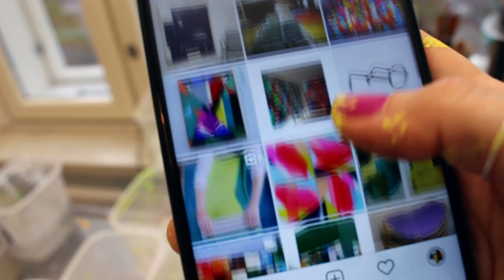EPÄONNISTUMISEN ILOA! // Taiteilijan työ ja teosteni sanoma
Tänään kerron työstäni taiteilijana. Kyseessä on toivevideo - Helmi Helsingin kuvataidelukiosta pyysi minua vastaamaan taidettani ja työtäni koskeviin kysymyksiin.

Videolla kerron taideopinnoistani, urapolustani, työni arjesta, teosteni sanomasta, työskentelyfilosofiastani ja siitä, mitä olisin luultavasti alkanut tekemään ellen olisi ryhtynyt taiteilijaksi.

Alla minulle esitetyt kysymykset:

Miten ja milloin tajusit haluavasi olla taiteilija, mikä olisit jos et olisi päätynyt taiteilijaksi?

Kerro vähän taustoistasi, miten sinusta tuli taiteilija?

Miten sumplit työaikasi, onko sinulla tarkat, rutiininomaiset työajat vai teetkö taidetta silloin kun inspiraatio iskee?

Millainen suhde sinulla on väreihin ja materiaaliin taiteessasi?

Mistä saat inspiraatiosi/motivaatiosi taiteen tekoon?

Millaisena taiteilijapersoonana koet itsesi?

Miksi teet taidetta, mitä haluat sanoa taiteellasi?

Mikä on parasta, entä pahinta taiteilijana olossa?

Vaikuttavin taidekokemus elämäsi aikana?

Valitse jokin omista teoksistasi, josta olet itse vaikuttunut, tai joka on herättänyt (itsessäsi) suuria tunteita ja kerro miksi valisit kyseisen teoksen.

Toivottavasti saatoin avata taiteilijan työtä ja tekemiseni vaikuttimia - jos inspiroiduit tai sinulla heräsi lisäkysymyksiä toivon että rohkeasti tuot ajatuksesi julki tuolla kommenttikentässä.

Pus, pus! Eliisa

Vegaani on uusi normaali – GO VEGAN!